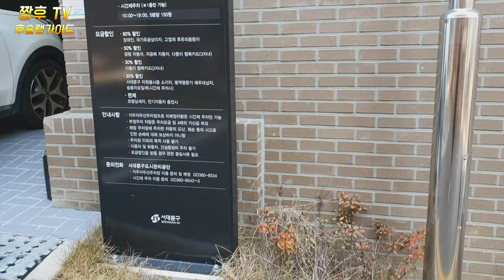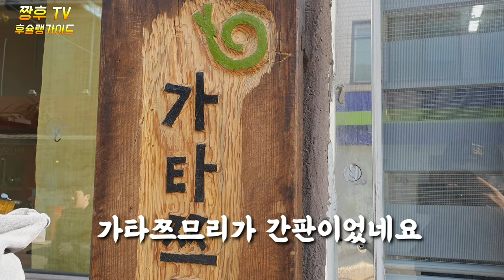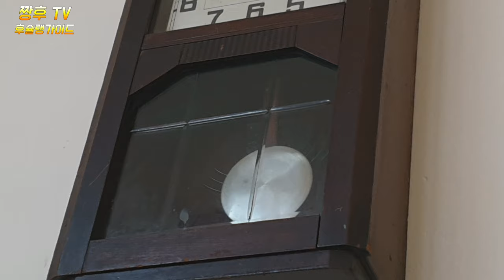간판은 대우전자인데 내부는 우동 맛집!!/세번을찾아가서 겨우 먹어봤습니다!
너무 맛있디고 찾아간 홍은동소재 우동 집인데요 세번이나 찾아갔는데 재료소진으로 늘 항상 못먹었다가
이번에 드디어 운이 좋게 먹을수 있게 되었습니다.

가타쯔무리
서울 서대문구 명지대길 72

It's a restaurant called Udon because it's so delicious. I visited it three times, but I couldn't always eat it because of the ingredients.
I'm finally lucky to eat this time.

とてもおいしいと訪れたうどん屋です 三度も訪ねたが、材料消尽にいつもいつも食べられなかったが、
今回やっと運良く食べられるようになりました。

Mình đã tìm ra món mì Udon ngon đến 3 lần mà luôn không ăn được nguyên liệu
Lần này may mắn nhất có thể ăn được.

说着好吃就去找的宇东家,去了三次,因为材料少进总是吃不下去
这次终于幸运地吃了。